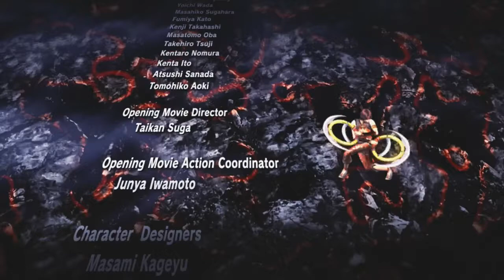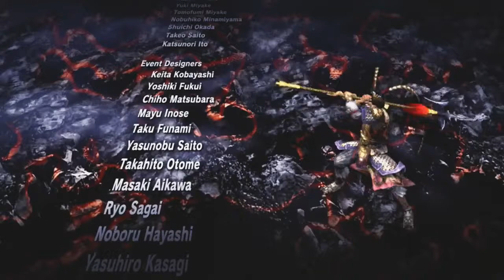Warriors Orochi 2 - Orochi Chapter 8 - Battle of Hinokawa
This is a WO2 unique stage.  You have alot of tricks to deal with from the enemy mystics (and Zhang Jiao) before the gates to the three mystic leaders will open up.  It's a pretty fun stage though and the only time you fight against the mystics themselves.